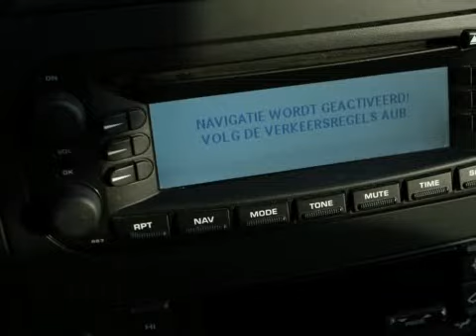Chrysler Voyager 2.4i SE LUXE 7PERS NAVI CLIMA TREKHAAK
59-SV-JK 164.202 km
  Prijs:     € 6.440
  Merk:     Chrysler
  Model:     Voyager
  Type:     2.4i SE LUXE 7PERS NAVI CLIMA TREKHAAK
  Carrosserievorm:     MPV (5 drs)
  Bouwjaar:     2006
  Transmissie:     handgeschakeld
  Kleur:     Bruin metallic
  BTW/Marge:     btw
  Brandstof:     benzine
7 PersoonsABS (anti blokkeer systeem)Achterbank neerklapbaarAfneembare TrekhaakAirbagsAircoArmsteun voorBekleding stofBestuurdersstoel elektrisch verstelbaarBluetooth CarkitBuitenspiegels elektrisch verstelbaar en verwarmbaarBumpers in carrosseriekleurCd-wisselaarCentrale deurvergrendeling met afstandsbedieningCruise controlECC (electronic climate control)Glas getintLederen StuurMistlampen voorNavigatiesysteemParkeersensoren achterRadio Bediening op het stuurRadio Cd af fabriekRadio voorbereidingRamen voor en achter elektrisch bedienbaarRemindicatorSide-airbags voorStuurbekrachtigingTrekhaakVoorruitverwarming

Mooie 7 Persoons VOYAGER, dealer onderhouden. Orgineel Navigatiesysteem , Chrysler audio/cd met stuurbediening en 6 cd wisselaar , afneembare trekhaak ,. MEER AUTOS BEKIJKEN? KIJK OOK BIJ AUTO WIJCHEN.NL. AUTOS OP ONZE WEBSITE ZIJN OOK AANWEZIG, DUS GEEN LOKKERS, AUTOS WELKE NET VERKOCHT ZIJN, OF DE AUTO STAAT BIJ EEN ANDER FILIAAL. U KOMT NIET VOOR NIETS. ONZE PRIJZEN ZIJN INCLUSIEF BTW/BPM.Ondanks zorgvuldige ingave zijn specificaties voorbehouden.

Aanbieder
TOP autos
Zesweg 150
6604BP WIJCHEN